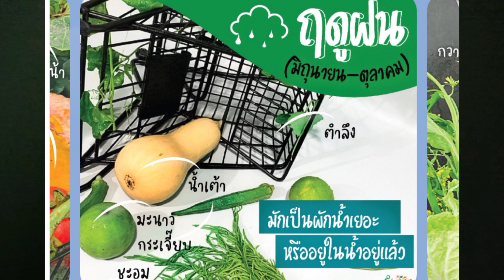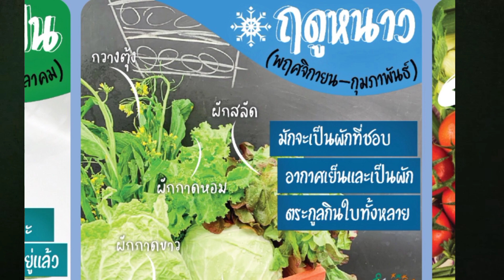กินผักตามฤดูกาลลดเสี่ยงสารเคมี